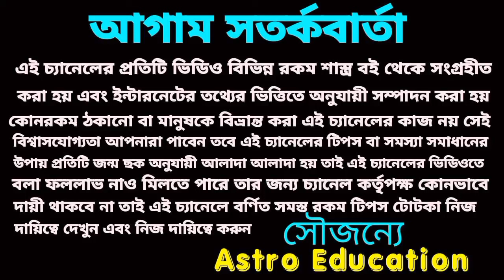2 February 2024 হঠাৎ কোটিপতি! এই দুটি রাশির ভাগ্য খুলবে!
2 February 2024 হঠাৎ কোটিপতি! এই দুটি রাশির ভাগ্য খুলবে!